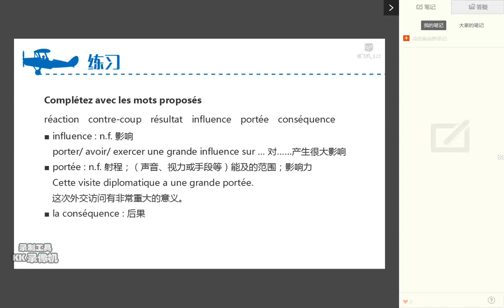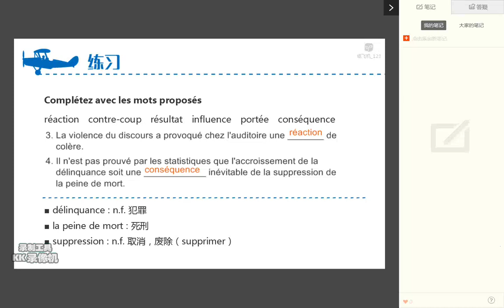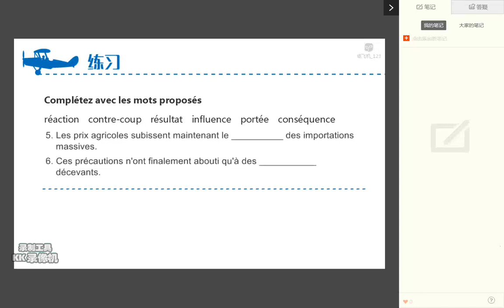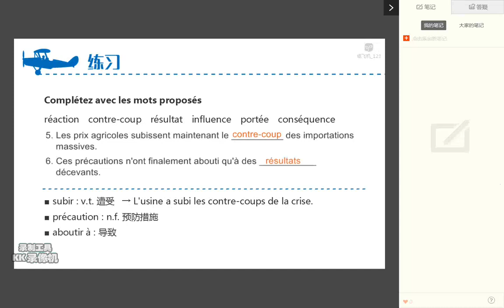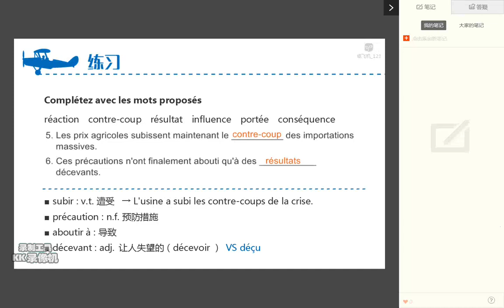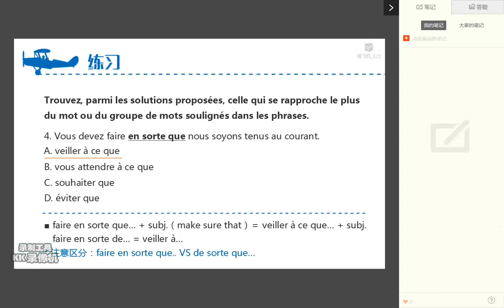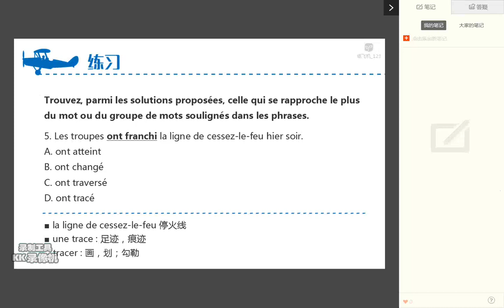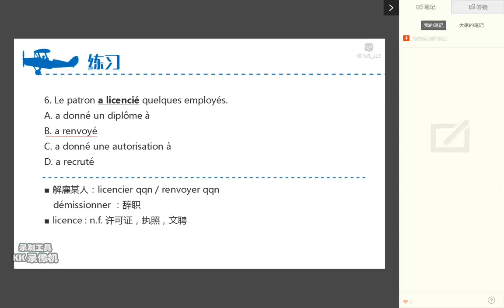56单元6